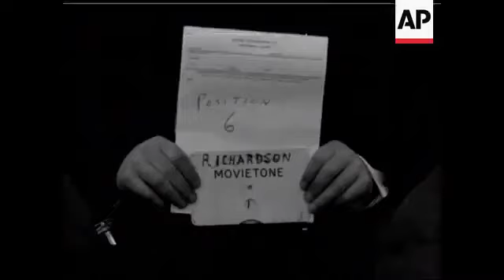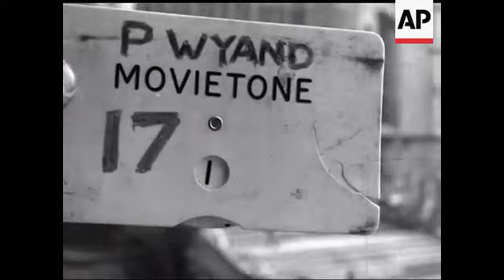King George VI Funeral, Enterprise Flight | This Week In History | 15 Feb 21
ThisWeekInHistory: A funeral was held at Windsor Castle for Britain’s King George VI, who had died nine days earlier (2/15/1952); the space shuttle prototype Enterprise, sitting atop a Boeing 747, went on its debut “flight” above Edwards Air Force Base in California (2/18/1977)